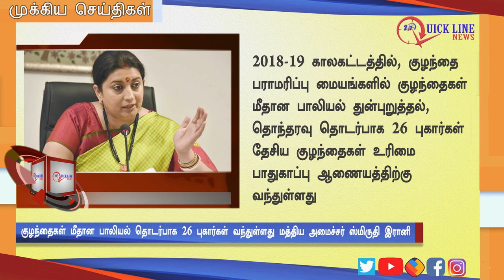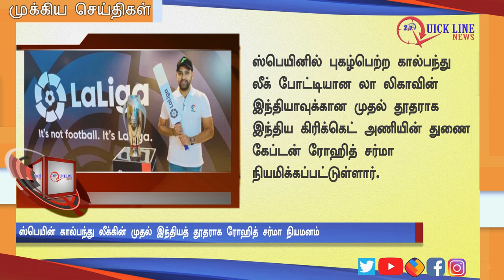NEWS | அதிகாலை முக்கிய செய்திகள் | Today's Top News | 13/12/2019 | QUICKLINENEWS